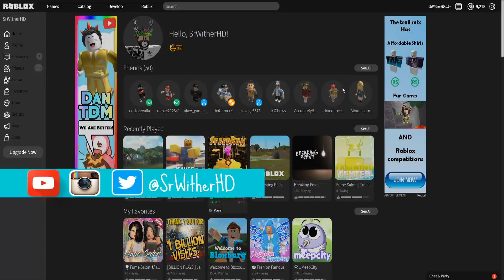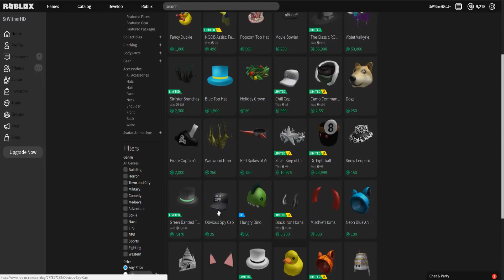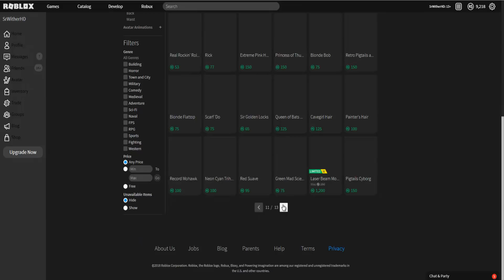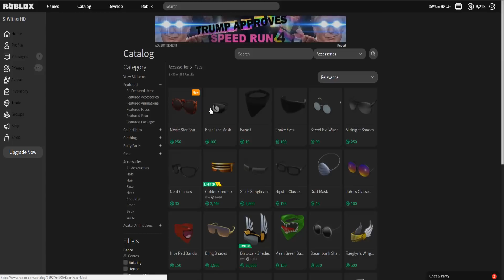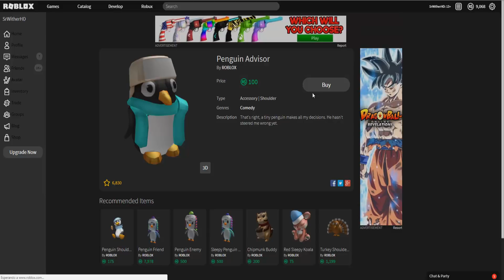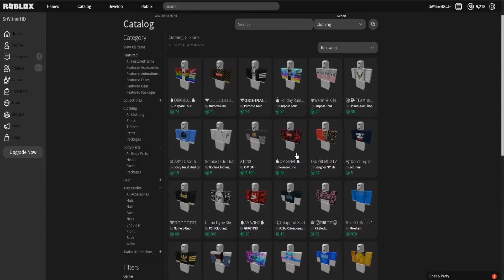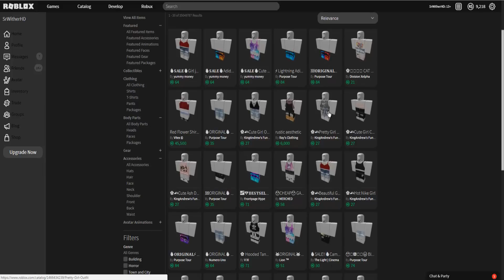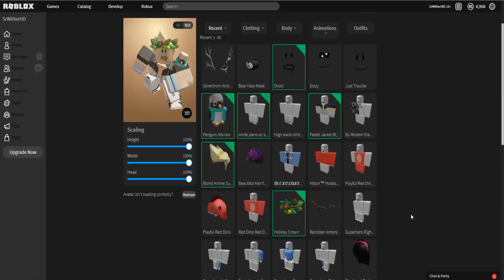GASTO MUCHOS ROBUX EN MI NUEVO CAMBIO DE LOOK | Roblox - SrWitherHD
▬▬▬▬▬▬▬▬▬▬▬ஜ۩۞۩ஜ▬▬▬▬▬▬▬▬▬▬▬▬▬
▓▓▓▒▒▒░░░ LEE LA DESCRIPCIÓN DEL VÍDEO ░░░▒▒▒▓▓▓
▬▬▬▬▬▬▬▬▬▬▬ஜ۩۞۩ஜ▬▬▬▬▬▬▬▬▬▬▬▬▬

Hola chicos y chicas, el día de hoy les traigo un nuevo vídeo de roblox hoy me gasto muchos robux para mi nuevo cambio de look en roblox! Te gusto el outfit? O prefieres hacer otra cosa?

Y Espero Que Les Haya Gustado Chic@s :D Los Amo!

Si has llegado aquí comenta (Quiero tu mismo robux!) Bueno dejo de hablar y adiós!!!